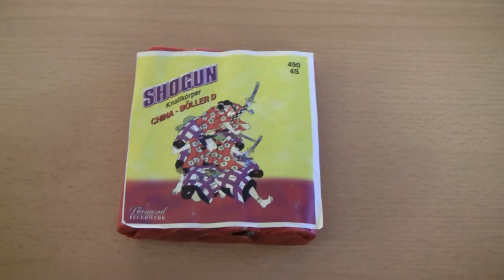Toschpyro Top 43 *RIESEN RAKETENSORTIMENT*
Ein tolles Raketensortiment von Toschpyro. Im Angebot für 25€ bekommen.